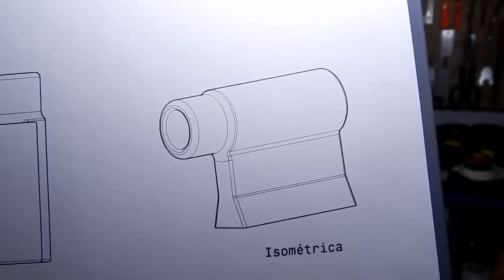✔ Restauración de una prensa de banco (Parte 1/2) - Bench vise restoration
Proceso completo de restauración de una prensa de banco a la que le dañaron las mordazas y la iban a enviar a la chatarra